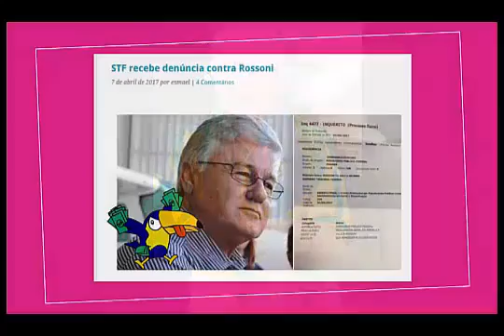PT aos desavisados: Rossoni, pivô da bronca de Aécio em Richa, não é flor que se cheire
De santo, não tem nada. Este é o alerta do PT-PR aos desavisados, que vibraram com o grampo no qual Aécio Neves dá uma "sabugada" no correligionário Beto Richa.